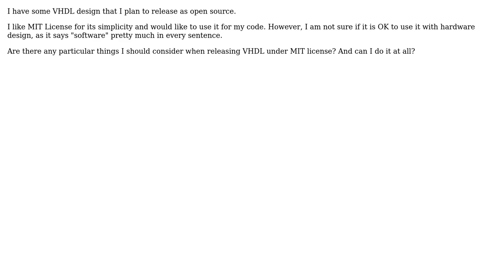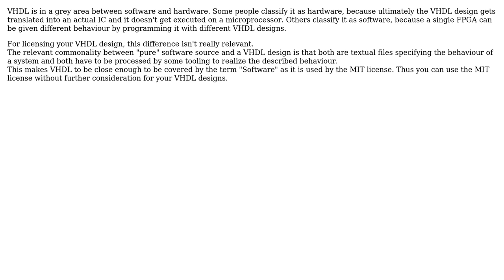Software Engineering: Hardware under MIT license?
With thanks & praise to God, and with thanks to the many people who have made this project possible! | Content (except music & images) licensed under CC BY-SA | Music | Images & others | With thanks to user Bart van Ingen Schenau user 3yakuya and the Stack Exchange Network Trademarks are property of their respective owners. You are responsible for your own actions.